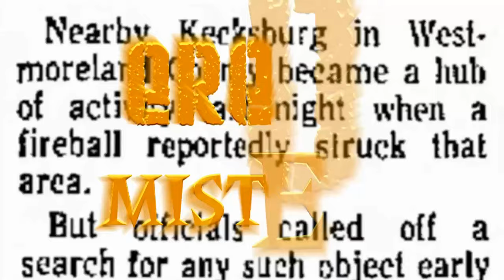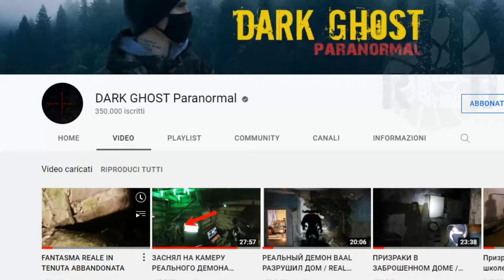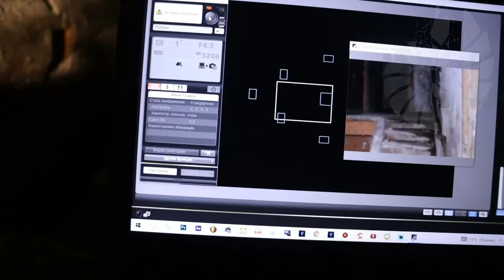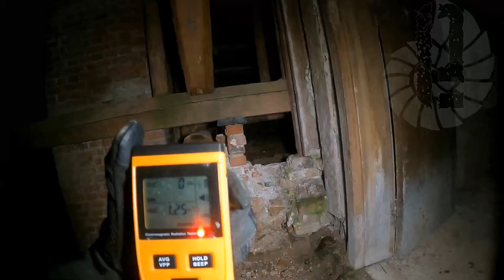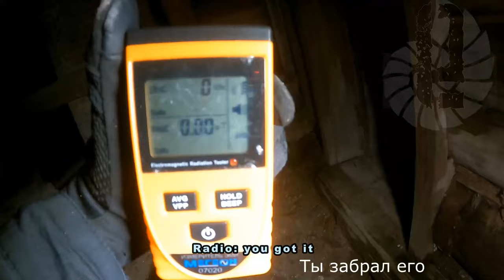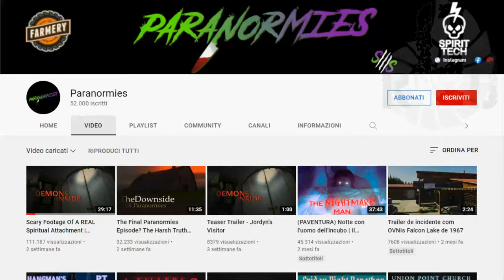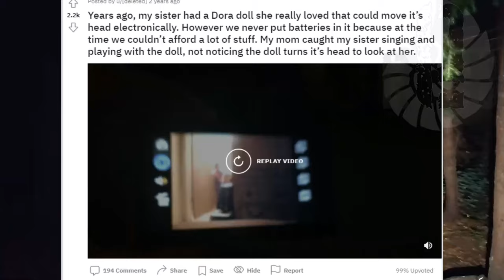TOP 3 GHOSTS TRAPPED ON VIDEO AND THE DANGEROUS OUIJA TABLE #10